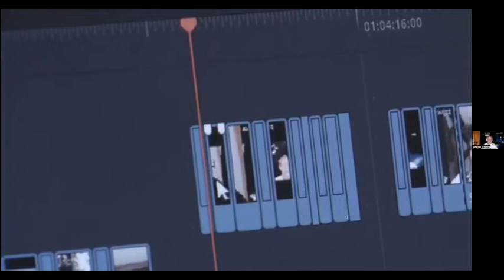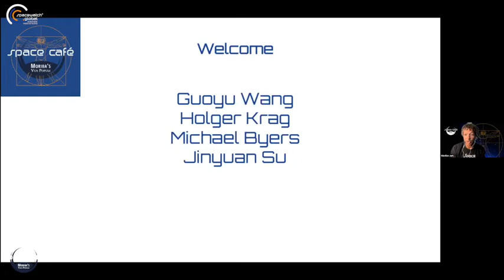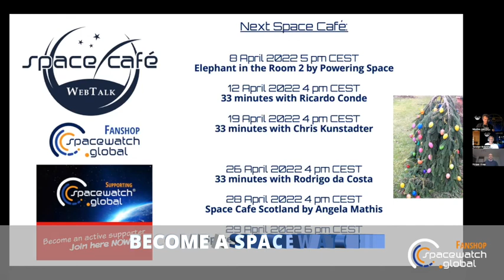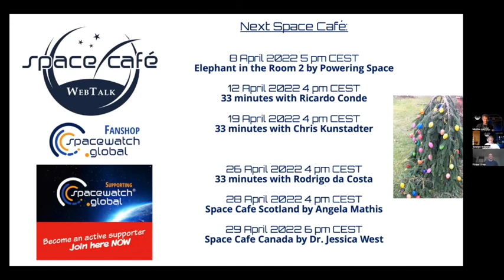Space Café WebTalk - MORIBA's VOX POPULI Edition 10 - 7. April 2022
In this session of Space Cafè “Moriba’s Vox Populi 10” Dr. Moriba Jah talked about What evidence constitutes harmful interference in space? with

Michael Byers, Co-Director of The Outer Space Institute
Holger Krag, Head of the Space Safety Programme Office at ESA
Jinyuan Su, Professor at Wuhan University
Moriba’s Vox Populi is a disruptor in the current growing ocean of webcasts! In the discussion they addressed:

What are culturally nuanced criteria for this?
What are the required evidence?
How is this even quantified?
What should the UN do about any of it, when raised to attention?
Is a legal framework in place to handle this?

After all, become a SpaceWatcher!

He also answered relevant questions from the audience and got the people a voice on stage.

This Space Cafè “Moriba’s Vox Populi 10”, held on 7th April 2022. The Space Cafè series is SpaceWatch.Global’s innovative webinar platform featuring global space experts.

SpaceWatch.Global is a Europe-based digital magazine and portal for those interested in space and the far-reaching impact of the space sector.